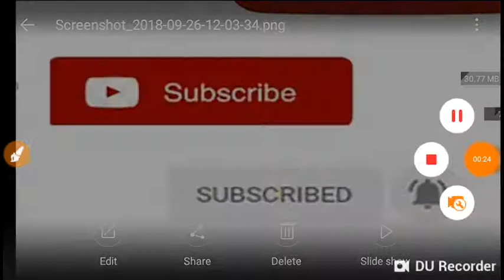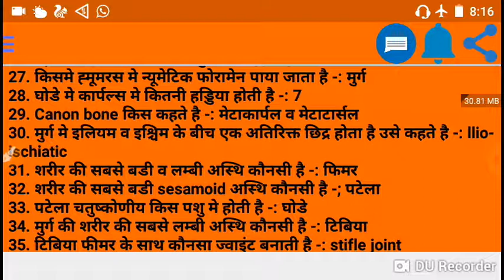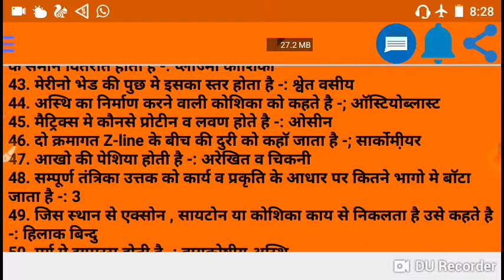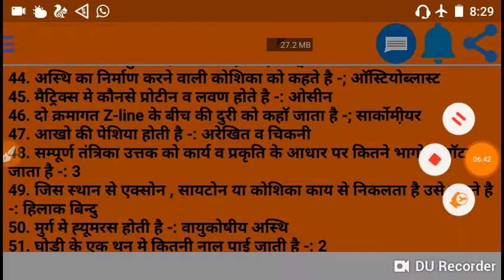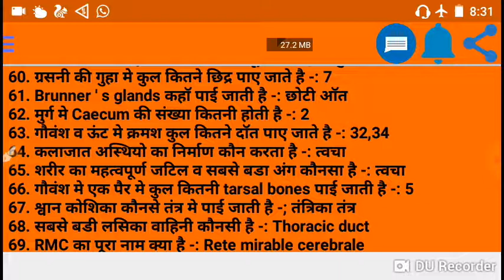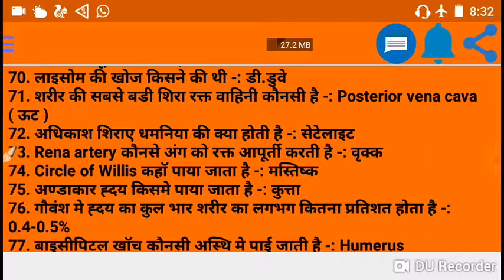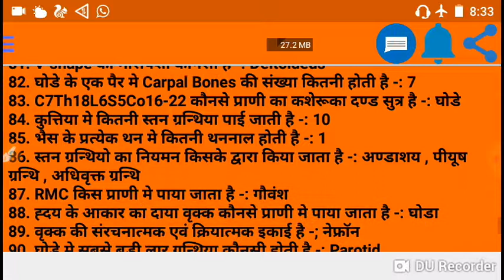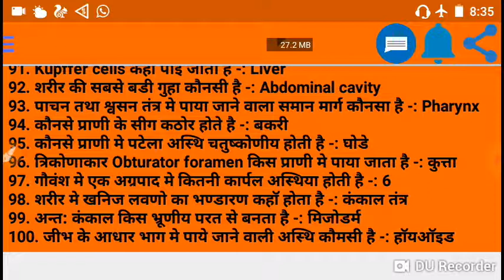Pashudhan Sahayak model paper